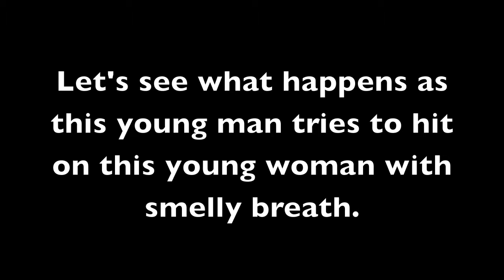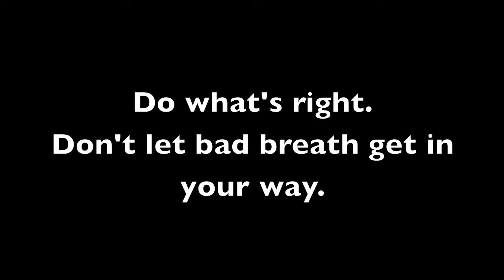PSA Bad Breath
Ummm... watch it and like it :p